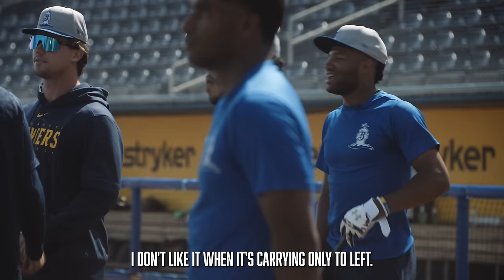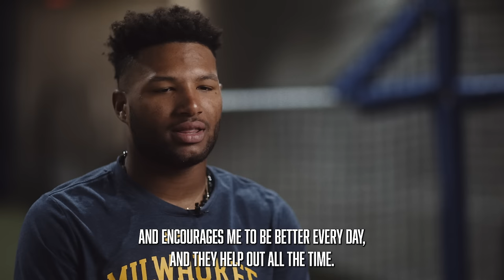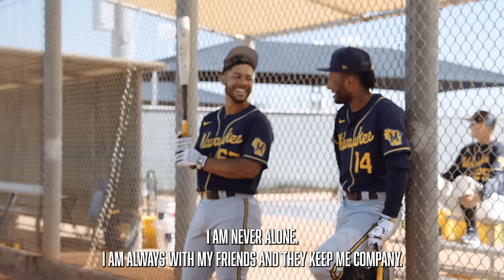The Rise of Jackson Chourio, Baseball’s Top Prospect -- The Freshmen | Milwaukee Brewers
How did Jackson Chourio go from unknown to Baseball America’s No. 1 prospect? Take a trip to Biloxi, Mississippi in this episode of The Freshmen – where we get to know Jackson, his journey to becoming a teenage prospect phenom, his goals for this season and beyond & more.

Starring: Jackson Chourio, Mike Guerrero, Chuck Caufield, Eduardo Brizuela, Tom Flanagan & Adam McCalvy
Directed by: Ezra Siegel & Matt Gompper
Edited by: Cody Oasen
Cinematography by: Matt Gompper & Bryce Van Laanen
Produced by: Ezra Siegel, Matt Gompper & Caitlin Walter
Written by: Ezra Siegel

Special thanks to Mike Attanasio, Justina Quagliata, Sharon McNally, Javik Blake, Daniel Clapper, Sophia Minnaert, Christian Correa, Wisconsin Timber Rattlers, Carolina Mudcats